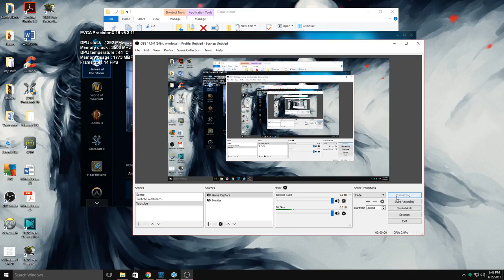Relaxing quick match with Chogall